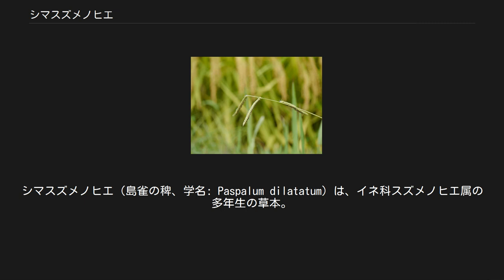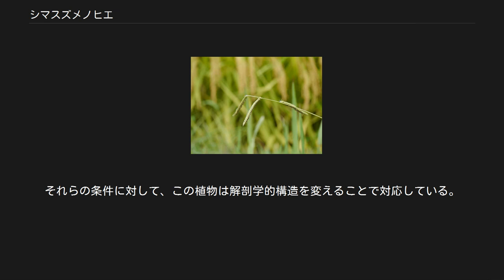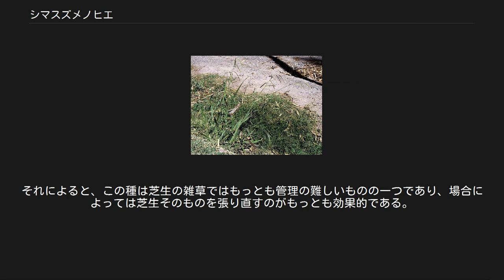シマスズメノヒエ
シマスズメノヒエ（島雀の稗、学名: Paspalum dilatatum）は、イネ科スズメノヒエ属の多年生の草本。
南アメリカ原産であるが、現在の日本ではごく広く普通に見られる雑草。
アルゼンチンではパンパの多年草として広く見られる。
踏みつけに強く、芝生地にもよく侵入する。
牧草としてもよく利用される。
この類では大きくなる方で、穂も大きくてよく目立つ。
穂に毛が多いのが特徴となっている。
 和名は、日本では小笠原諸島で最初に発見されたためとの説と、果実に縞があるためとの説が流布している。
ダリスグラスともいう。
 株立ちになり、匍匐枝は持たない。
草丈は50〜150cm（〜180cm）になる。
茎は直立、またや斜めに伸びる。
 葉身は長さ10〜30cm、幅は3〜12mm、緑色で草質。
葉身は無毛だが、葉鞘の口部には毛があり、また、基部の葉鞘には開出した毛がある。
葉舌は淡褐色を帯び、高さ2〜4mm。
 長い花茎の先の方に太い穂を少数つける。
茎の先端近くから間をおいて3-6（7）個の総（小穂のついた花軸）をつける。
総は長さ5〜9cmで、花茎に対して大きく角度をつけて開出、またはやや垂れる。
小穂は2〜3列に並ぶ。
小穂は卵形で先端がとがり、長さは3〜3.5mm、緑色で縁に絹糸状の長い毛が多数出る。
第1包穎は退化して無くなっており、第2包穎は小穂と同大、花軸側にあって背面にややふくらみ、3脈があり、縁には長毛がある。
第1小花は不稔で、護穎は第2包穎と同大だが扁平、縁にはやはり長毛がある。
稔性のある第2小花は小穂よりやや小さく、護穎は平滑で革質、縁が巻き込んで果実を包む。
柱頭と葯はどちらも黒紫色でよく目立つ。
 日本産の種ではスズメノヒエにやや似るが、葉に毛が多いこと（本種はほぼ無毛）、小穂に細かい毛しかないこと（本種では長い毛が多い）などで区別できる。
小穂に長い毛が多い点ではタチスズメノヒエがよく似ており、小穂の形も似ているが、長さ2〜2.7mmと本種より小さく、また総の数が10〜20本とずっと多く、また開出しないで束状になって立つ傾向が強いことではっきり区別できる。
 雑草としては、この種は特に踏みつけに対する耐性が強く、典型的な踏み跡植物と見ることができる。
レクリエーションなどに利用される芝生においてもその出現頻度が高く、そのような場所に出現するものの中でも踏みつけ耐性の高いものの一つと考えられている。
その程度はミチヤナギやカゼクサには及ばないものの、ギョウギシバやスズメノカタビラと同程度である。
実験的には踏みつけにより、草丈は抑制されるが、翌年に再発生する率が上昇し、むしろ踏みつけにより寿命が延びるのではないかとされる。
 この種の花粉は一般的な風媒花のそれに比べてやや大きく、あまり遠くまで飛散しない。
また花粉が固まりを作る傾向もこれに関わる。
また、孤独性のハナバチであるコハナバチ科のハチがこの花から花粉を集めるという観察などもあり、この種が風媒花であるとともに虫媒花の性質を持つのではないかとの説がある。
なお、アポミクシスで繁殖することも知られる。
 この種はパンパにおいて、氾濫の起きないところから定期的に数か月にわたって冠水する場所にわたる幅広い条件で生育している。
それらの条件に対して、この植物は解剖学的構造を変えることで対応している。
冠水に対しては根や葉鞘の通気組織を増加させ、干ばつに対しては後生木部の道管の径を減少させる。
また、根毛については、冠水に対してはそれを減少させ、干ばつに対してはそれを増加させる。
 原産は南アメリカ（ブラジルおよびアルゼンチン）で、北アメリカ南部をはじめ、世界の暖地に広く帰化している。
日本では帰化植物。
日本では最初の発見が1915年、小笠原であったが、第二次大戦後に急速に広がり初め、現在では関東以西の本州から琉球列島にまで生育している。
本州では緑化用に利用されたことで急速に広がった。
 原産地の南アメリカの草原ではごく普通な種の一つであり、原産地のアルゼンチンでは氾濫の起きるパンパにおいては広い範囲で優占している。
日本では草地や路傍などによく出現し、ごく普通に見られる。
 芝生に生える様子 日本においては普通に見られる雑草である。
沖縄ではパイナップル畑の雑草として注目される。
また、上記のように芝生に侵入しがちな雑草である。
この点は日本では問題にされることは多くないが、西洋では芝生を荒れさせる雑草としてとても重視されている。
それによると、この...